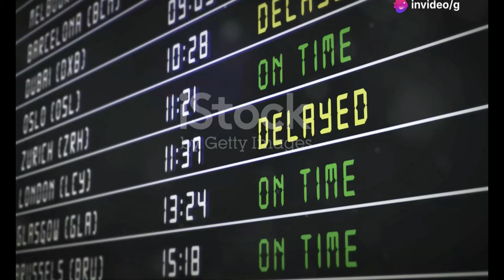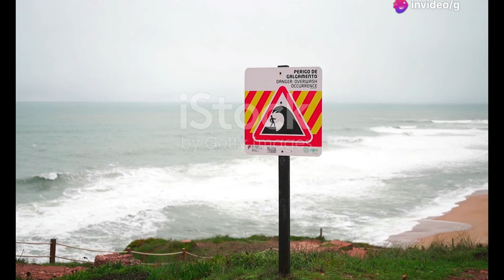Yellow Wind Warning: 60mph Gusts & Dangerous Conditions Ahead! ️️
OUTLINE:
00:00:00 A City Watches in Fear
00:01:21 A Legacy of Art and Culture
00:02:42 Firefighters Take on the Blaze
00:03:34 Protecting Priceless Treasures
00:04:21 Officials Speak Out
00:05:56 The Damage Surveyed
00:06:46 A Testament to Preservation Efforts
00:07:32 A Symbol of Resilience
00:08:14 Fire Safety and Heritage Protection
00:08:59 Rebuilding and Remembering
00:09:38 Support for Somerset House

Source:  Met Office issues yellow wind warning as 60mph gusts ...:https

🌧️ **UK Weather Update** 🌧️
The Met Office has just issued a **yellow wind warning** as the UK braces for **gusts of up to 60mph**! 🌬️ This severe weather could lead to **dangerous conditions** across parts of the country. Are you ready for the storm? 🌪️

🗓️ **When?**
The warning is in effect from **1am to 9am** on Thursday, affecting **northern Wales**, **northern England**, and **southern Scotland**.

- **High Winds:** Gusts likely to reach up to **60mph**, especially in exposed areas.
- **Heavy Rain:** Some locations in **Scotland** could see **75-100mm** of rain, with up to **150mm** on the hills! 🌧️
- **Travel Disruptions:** Expect **difficult driving conditions**, flooding, and potential **power cuts**. 🚗⚡

🚨 **Safety Precautions:**
- Residents in coastal areas are urged to **stay safe** and be aware of large waves. 🌊
- Drivers should plan accordingly and avoid unnecessary travel during the warning period.

🌬️ **Background:**
This weather warning is influenced by the remnants of **Hurricane Ernesto**, which has contributed to the current conditions.